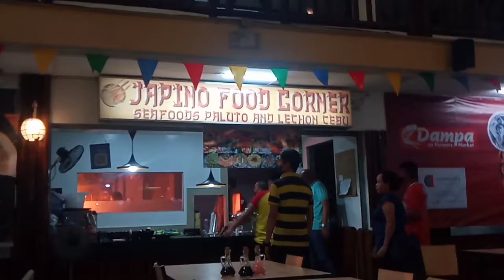Good job mga FIREMAN bilis nyong dumating.